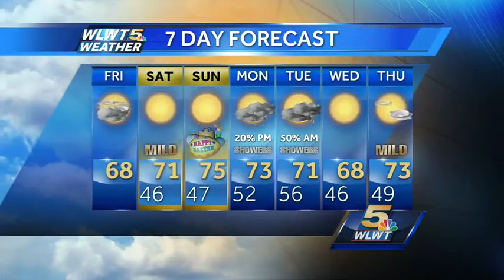Good Friday Great Weather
The holiday weekend looks perfect with lots of sunshine and mild air.